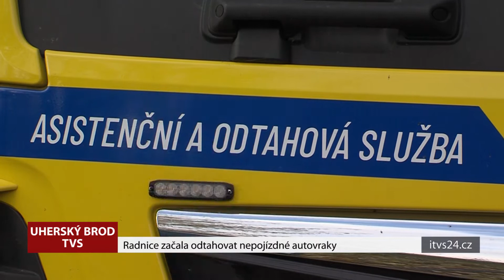Radnice začala odtahovat nepojízdné autovraky (TVS)